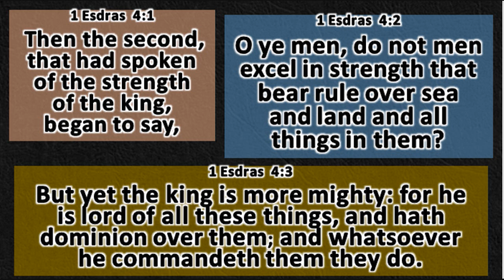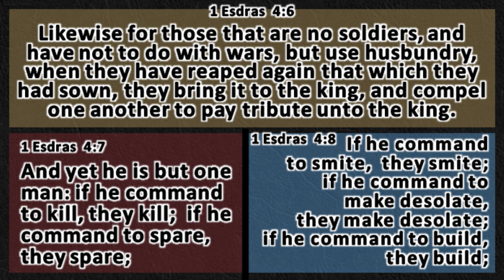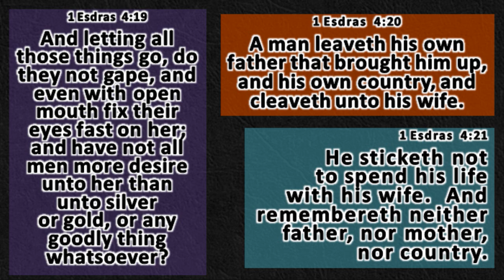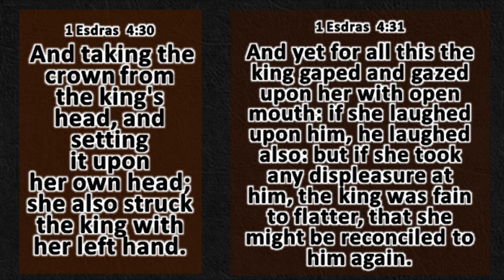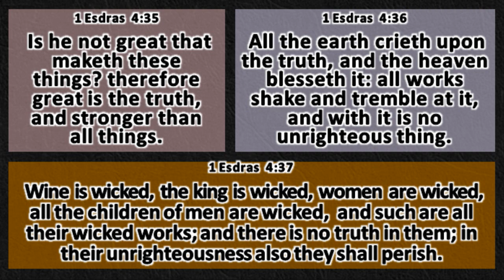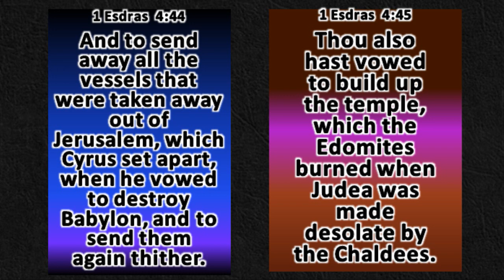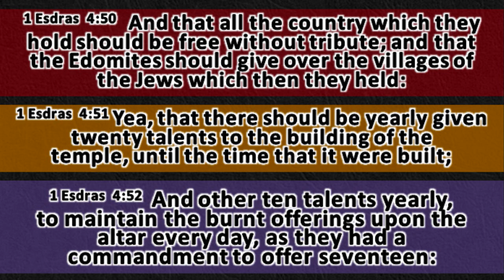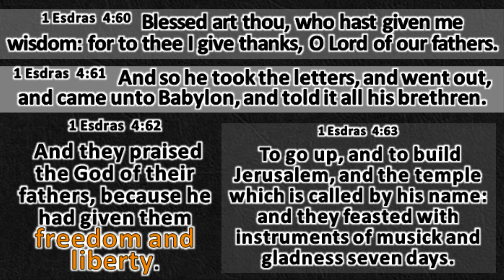1 Esdras 4 - 1611 KJV | Read-Along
1st Esdras, chapter 4 of the 1611 King James Version of the Bible. Watch and Say.